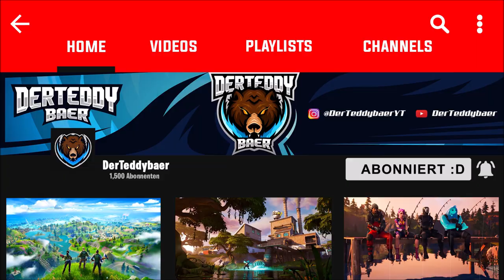TnTina komplett vergoldet! Skye Goldskin freigeschaltet | Fortnite: Battle Royale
▬▬▬▬▬▬▬▬▬▬[ 🏆 Unterstützung 🏆 ]▬▬▬▬▬▬▬▬▬▬

▬▬▬▬▬▬▬▬▬▬[ 🏆 Unterstützung 🏆 ]▬▬▬▬▬▬▬▬▬▬

▬▬▬▬▬▬▬▬▬▬[ 🎮 Spiel 🎮 ]▬▬▬▬▬▬▬▬▬▬

▬▬▬▬▬▬▬▬▬▬[ 🎮 Spiel 🎮 ]▬▬▬▬▬▬▬▬▬▬

▬▬▬▬▬▬▬▬▬▬[ 🎭 Socialmedia 🎭 ]▬▬▬▬▬▬▬▬▬▬

▬▬▬▬▬▬▬▬▬▬[ 🎭 Socialmedia 🎭 ]▬▬▬▬▬▬▬▬▬▬

▬▬▬▬▬▬▬▬▬▬[ 🎥 Equipment 🎥 ]▬▬▬▬▬▬▬▬▬▬

Mein PC

▬▬▬▬▬▬▬▬▬▬[ 🎥 Equipment 🎥 ]▬▬▬▬▬▬▬▬▬▬